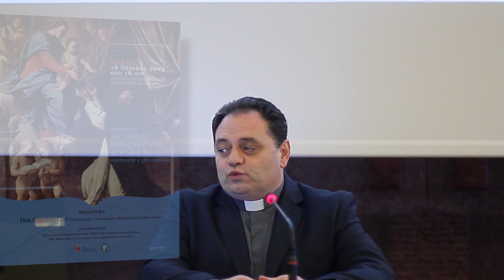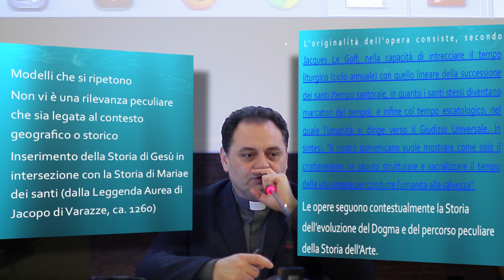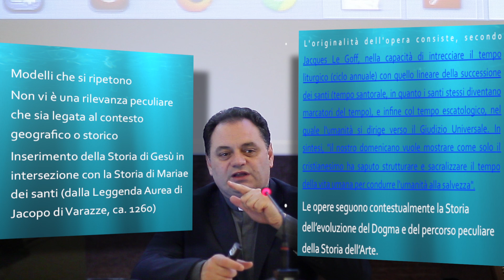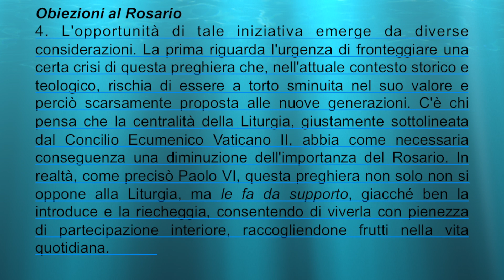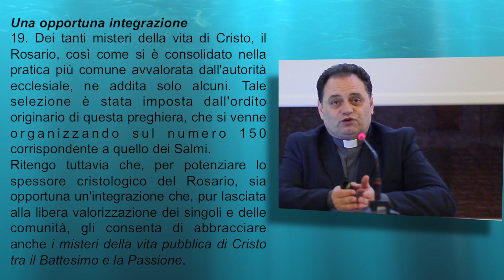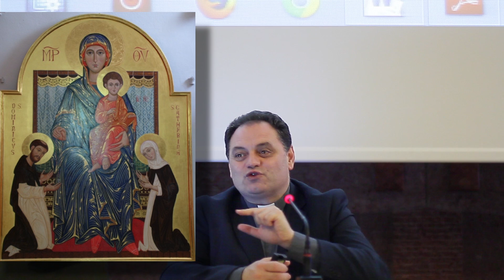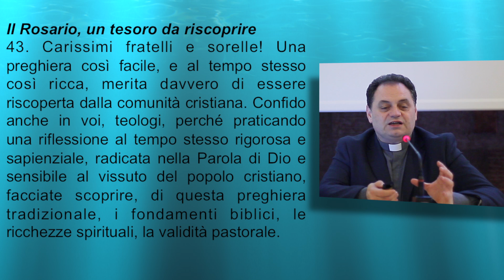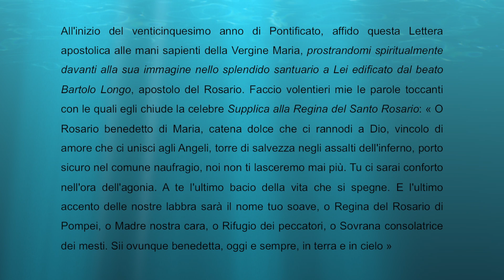Don Gianluca Busi: la Beata Vergine del Rosario: iconografia mariana/6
Istituto Veritas Splendor - 18 ottobre 2014
Relatore: Don Gianluca Busi
Devozioni Bolognesi alla Beata Vergine del Rosario